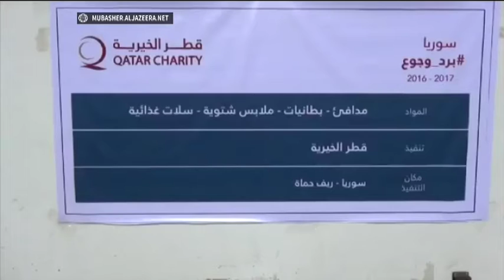أهالي ريف حماة الشمالي يبحثون عن الدفء في الشتاء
توزيع مدافئ على النازحين في ريف حماة الشمالي ضمن حملة "برد وجوع" التي تنظمها قطر الخيرية